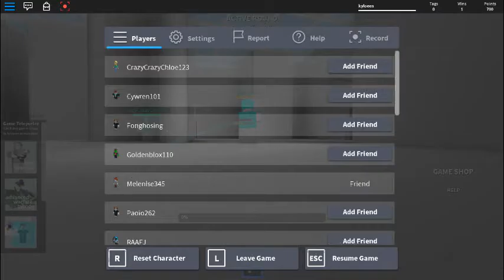Lazer tag in ROBLOX